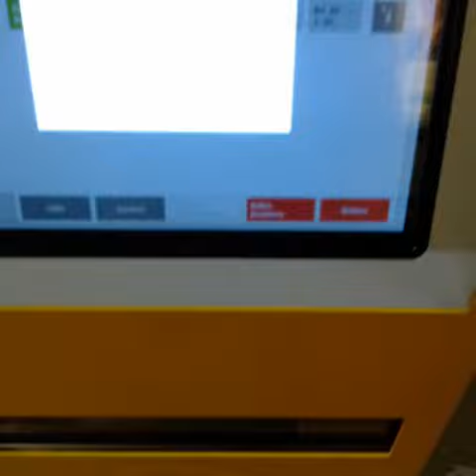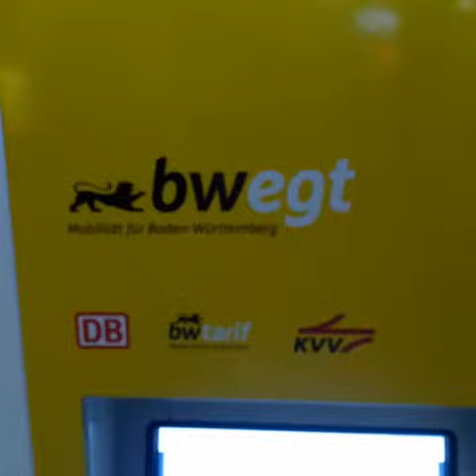Bewegt Fahrkarten Automarkt #1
(Videonummer 3️⃣5️⃣0️⃣)